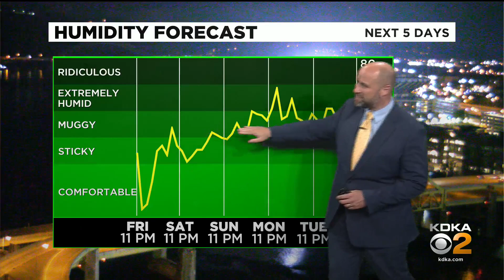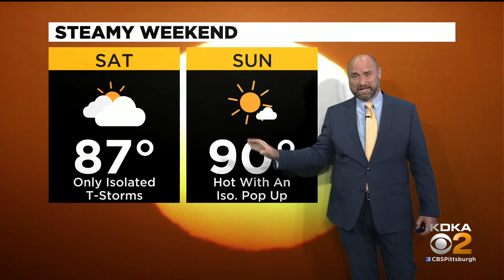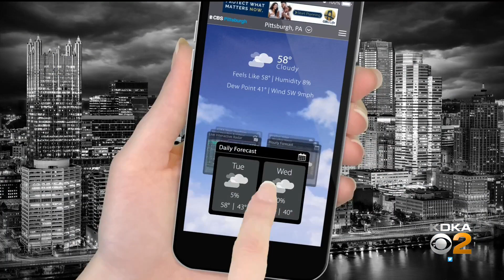KDKA-TV Nightly Forecast (6/25)